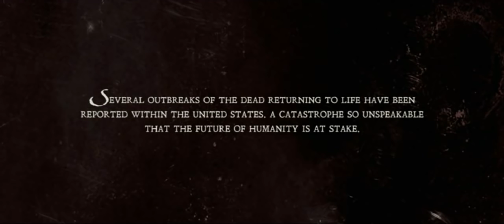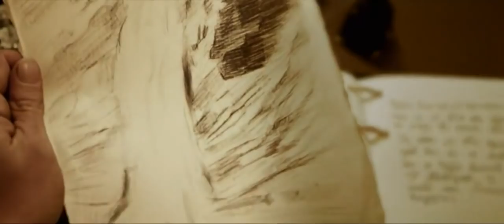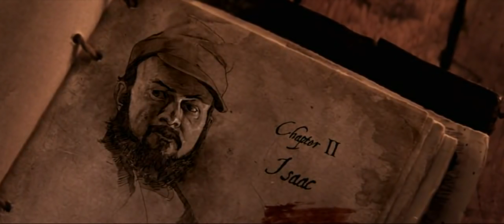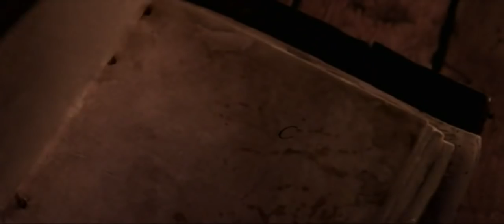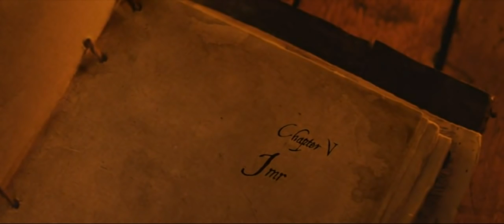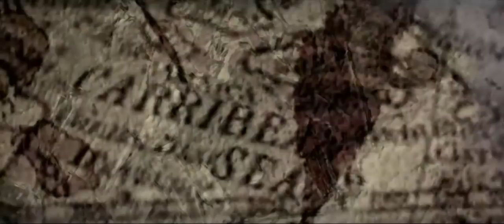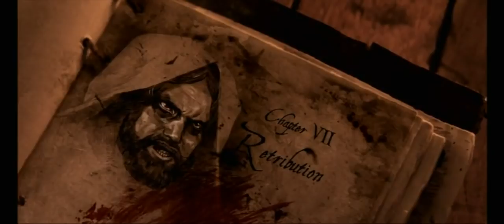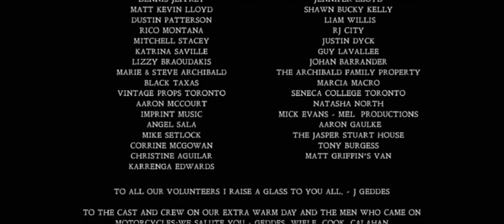Pelicula de Zombies Completa en Español Latino 2018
espero y la disfruten, no olviden subscribirse, para mas y mejores peliculas!